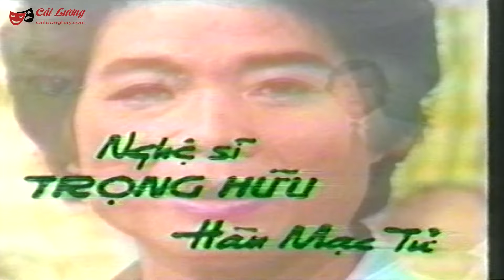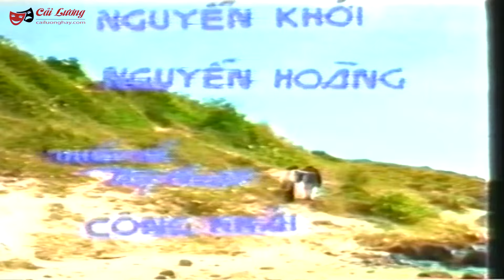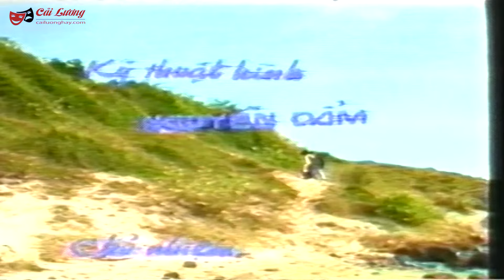Cải Lương Xưa | Hàn Mạc Tử - Lệ Thủy Trọng Hữu | cải lương hay xã hội tâm lý